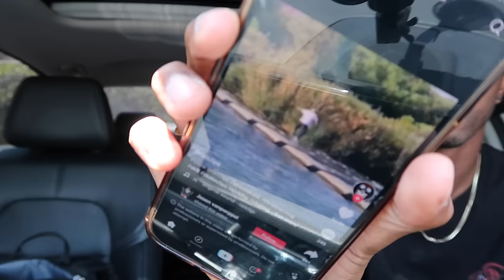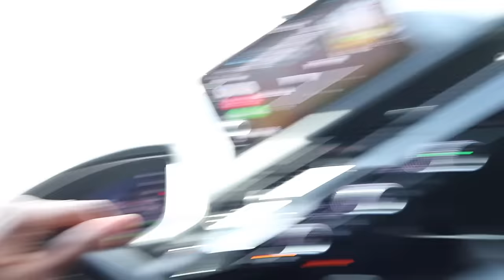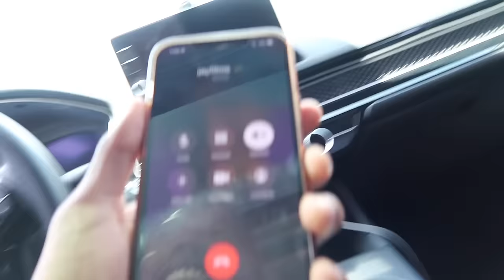My Board Fell In!